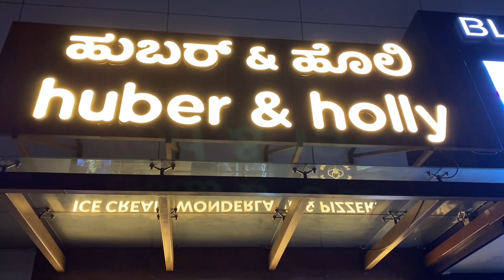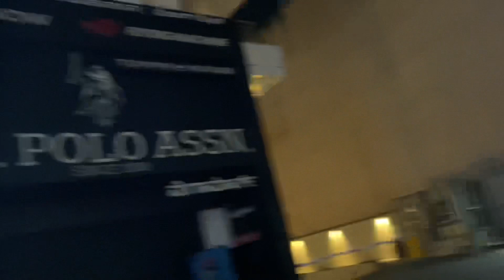Random Vlog - Bangalore life, church street, blossoms book haul, rasta Bangalore, fine dining & more